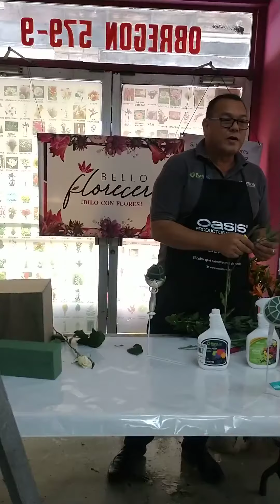Ideas Florecer!(2)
Tips de uso de espuma floral